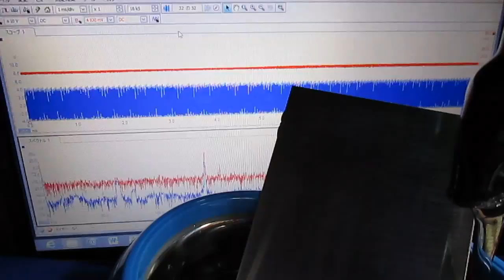メガヘルツの超音波洗浄‹基礎実験› Ultrasonic cleaning （basic experiment）